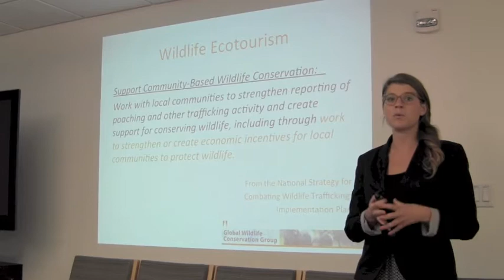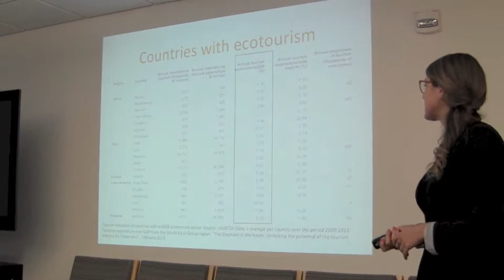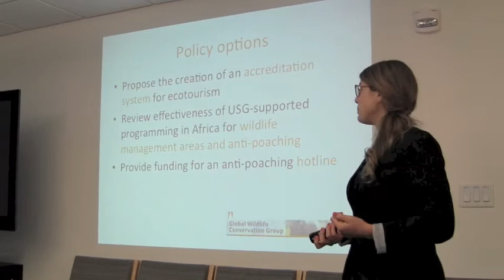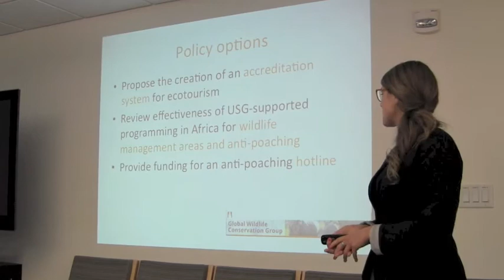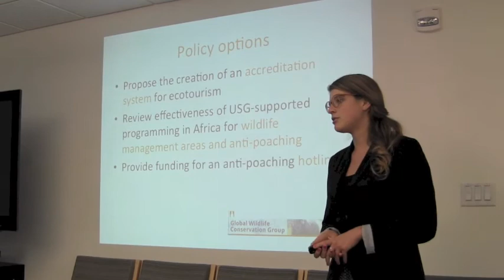Ecotourism and Wildlife Conservatoin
Delfina Rossi discusses the role ecotourism can play in wildlife conservation. Research from the Global Wildlife Conservation Group at the University of Texas. Course blog here sites.utexas.edu/wildlife/